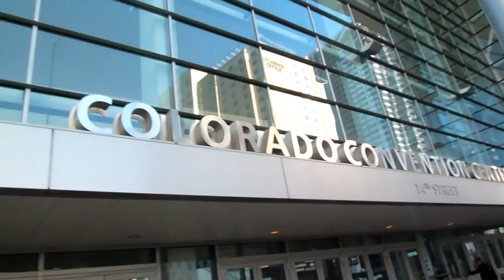Rossignol Snowboard Interviews - What does Eric Ride? - Board Insiders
- Learn more about Board Insiders.